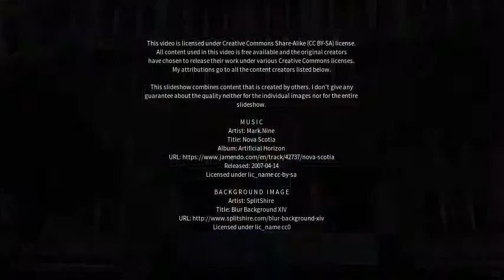Best places to visit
Best places to visit - Ubatã (Brazil) Best places to visit - Slideshows from all over the world - City trips, nature pictures, etc.